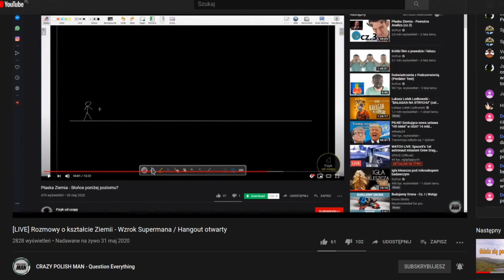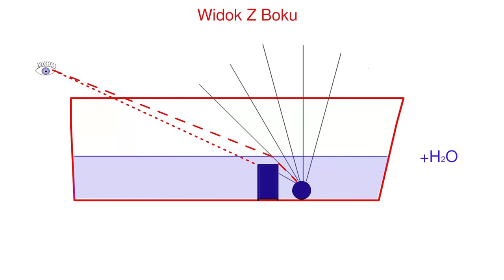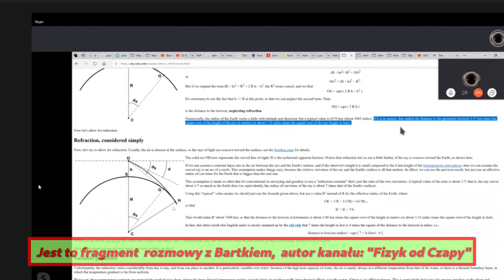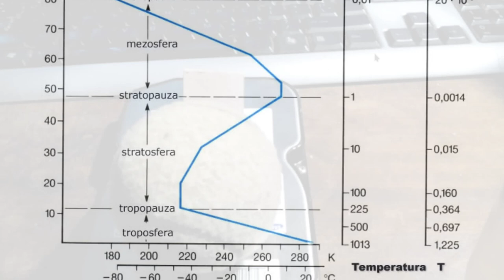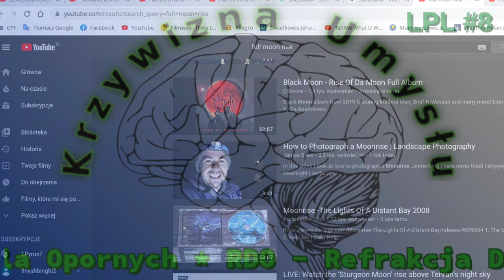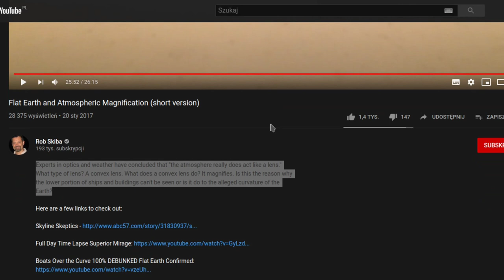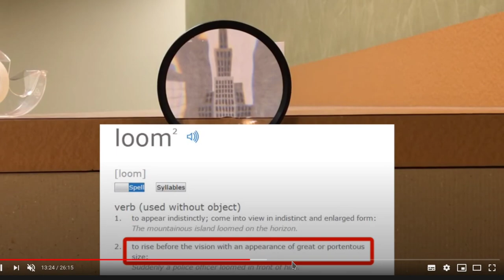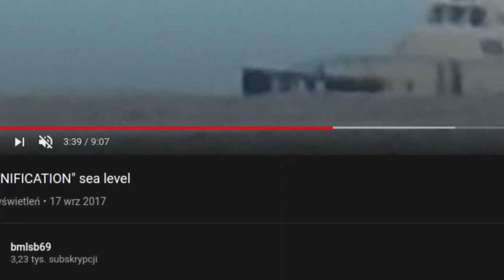LPL #8 RDO - Refrakcja dla Opornych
Refrakcja - Czy może pokazać to co niewidoczne...